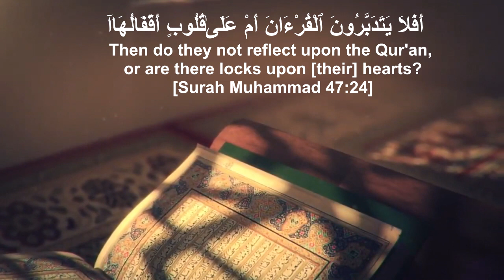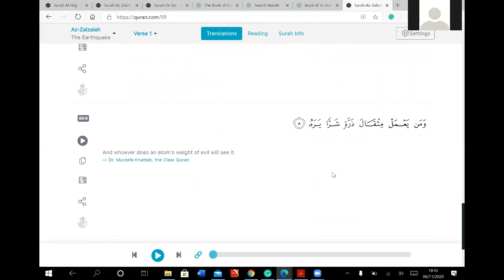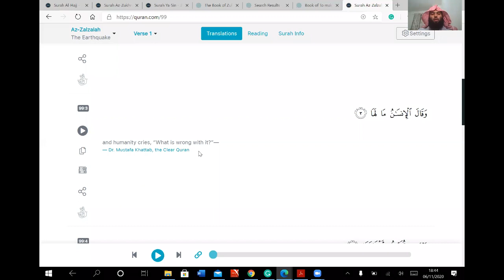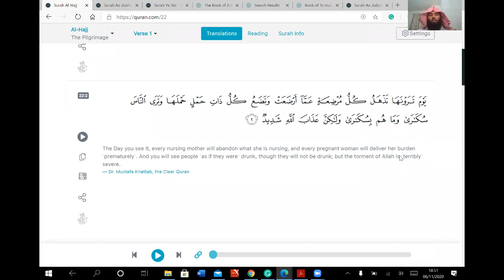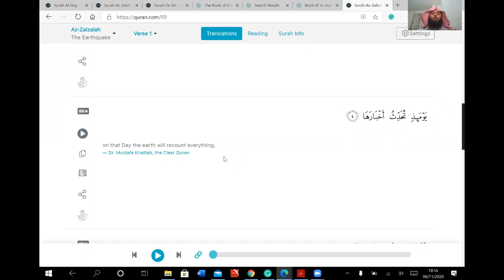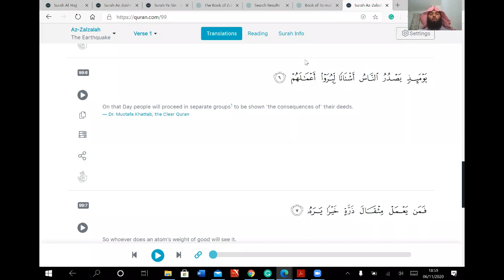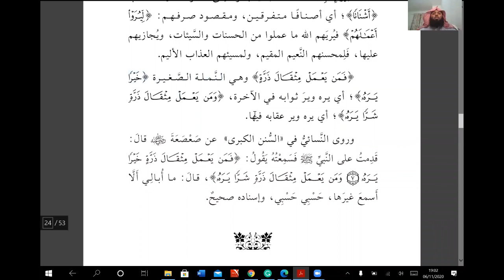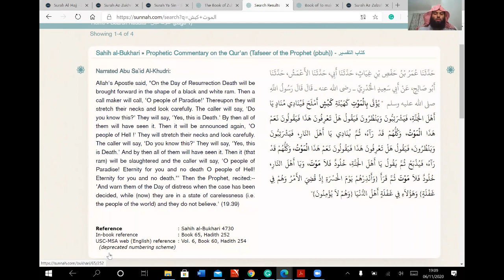Tafsir al Fatihah wa Qisar al Mufasal’ Lesson 15